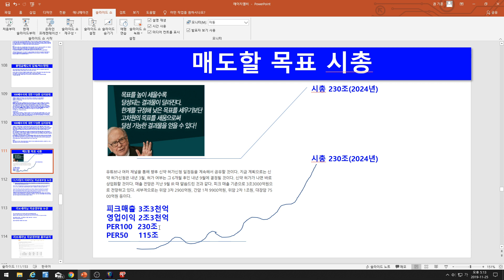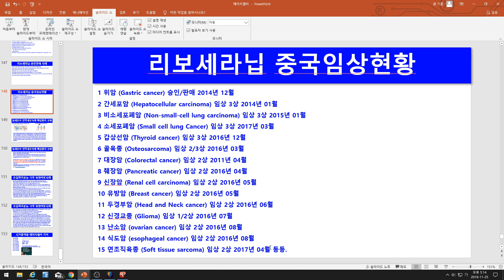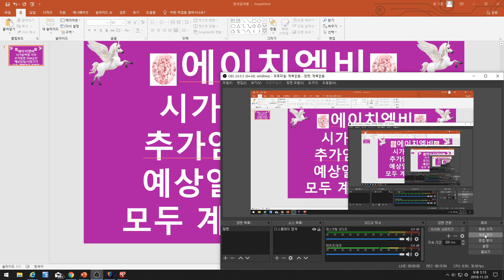[주식투자]에이치엘비(시가총액별 가격/추가암종 FDA승인 예상일정/시장크기/모두 계획대로 진행중)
에이치엘비(시가총액별 가격/추가암종 FDA승인 예상일정/시장크기/모두 계획대로 진행중)